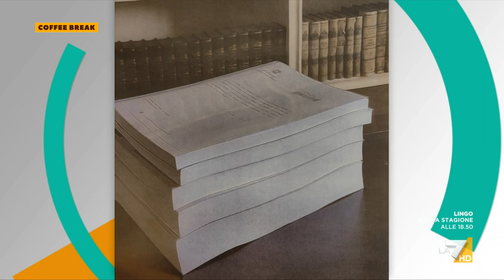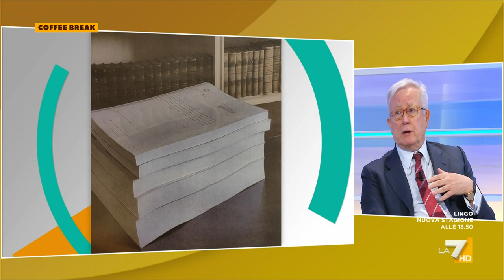Giulio Tremonti-FDI: "Questo è il PNRR: 23 centimetri, fondamentalmente illegibile"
L'ex ministro dell'Economia Giulio Tremonti: "Da venti anni la metà dei fondi UE vengono restituiti a Bruxelles che li dà agli altri paesi"